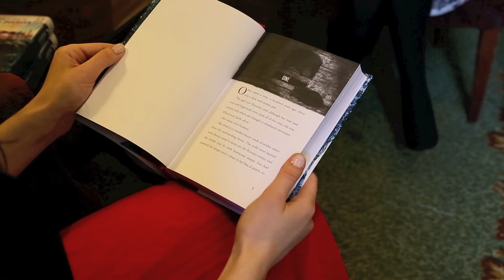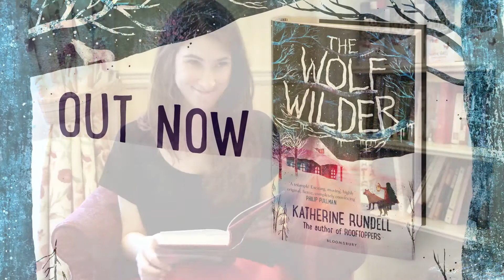Katherine Rundell reading from THE WOLF WILDER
Watch award-winning author Katherine Rundell reading from her much-anticipated new novel, The Wolf Wilder.

About The Wolf Wilder:
Feodora and her mother live in the snowbound woods of Russia, in a house full of food and fireplaces. Ten minutes away, in a ruined chapel, lives a pack of wolves. Feodora’s mother is a wolf wilder, and Feo is a wolf wilder in training. A wolf wilder is the opposite of an animal tamer: it is a person who teaches tamed animals to fend for themselves, and to fight and to run, and to be wary of humans.

When the murderous hostility of the Russian Army threatens her very existence, Feo is left with no option but to go on the run. What follows is a story of revolution and adventure, about standing up for the things you love and fighting back. And, of course, wolves.